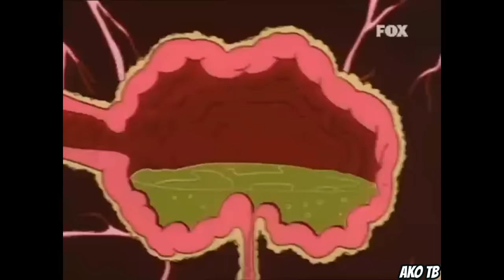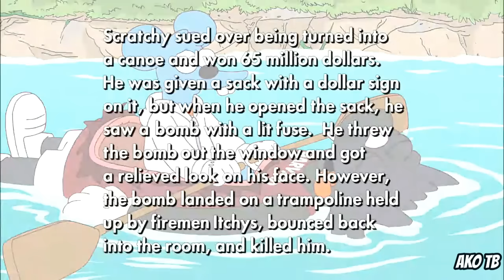30 Minutos de "El Show de Tomy y Daly"